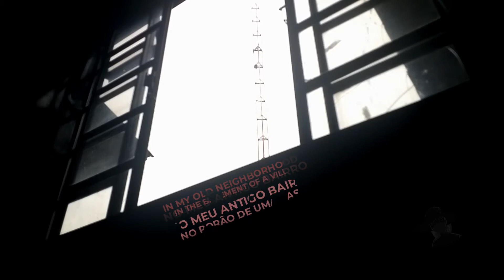AKMU - DINOSAUR on Radio but it's RAINING [LYRICS PT-BR, ENG]